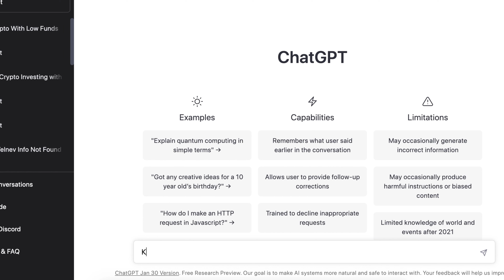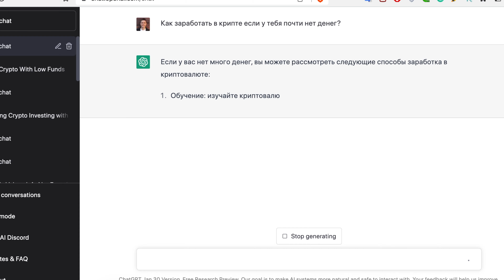Как заработать на крипте если ты бедный и тупой 🗿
В этом видео я расскажу о том, как заработать на крипте без вложений,  и поделюсь своей стратегией инвестирования на 2023 год.

💵 регайся по этой ссылке на Binance, положи 50$ на счет и мы оба получим по 100$ 😍

💸 а тут тебя ждут до 5,030 USDT бонусов (платформа где я торгую криптой):